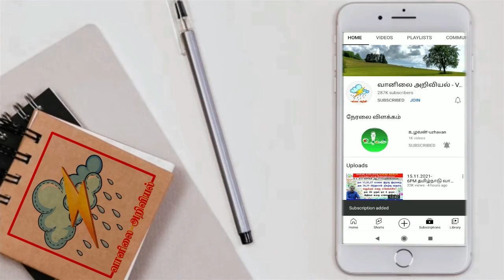வானிலை சுருக்கம் : வெப்பச்சலன மழை தொடங்கியது.இன்று எங்கெங்கே?அதனையடுத்து தென்மேற்கு பருவ மழை